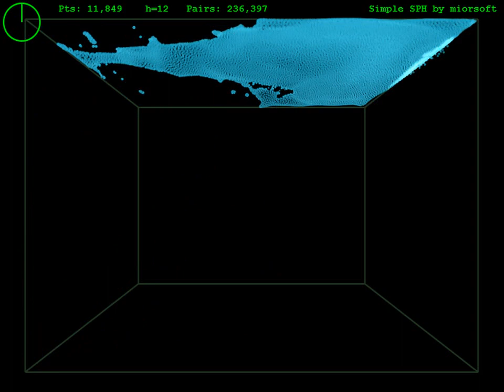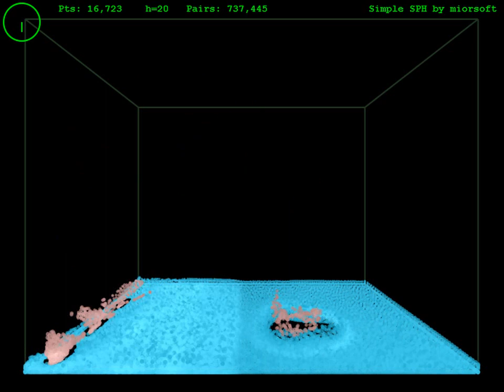Simple SPH 3D (2)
3D source code coming soom